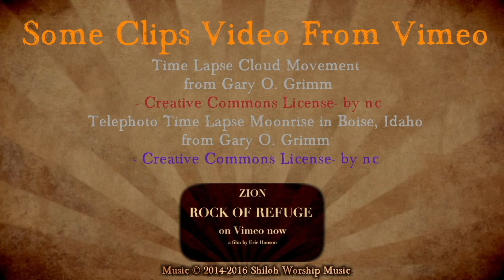"It Is A Good Thing" based on the Traditional Celtic tune, “Star of Munster” filmed in 4K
Help Support us; buy our Original Christian Artwork Shiloh Worship Music FREE on Soundcloud Shiloh Worship Music on ReverbNation
Shiloh Bluegrass Gospel on Soundcloud Donate; via PayPal to our ministry. With PayPal you can Donate with a debit or credit card.
Our original Artwork has pictures of Jesus and Biblical scenes. Makes great gifts!  We produce all of our Worship Music FREE.
Our ministry is full-time. At this point, we do not have any church financially supporting us. We continue to evangelize, and our worship music channel on here on YouTube has close to 4.6 million views, reaching into 234 nations(according to Google Analytics), and our free worship music on iTunes has somewhere around 200-250 songs we’ve produced. All our music is free; we never charge for our worship music, we thank all those who have given to support our ministry.

FREE PRAISE & WORSHIP MUSIC
Introducing Shiloh Worship Music. Original FREE Praise and Worship Music & more! Our style is very eclectic ranging from Messianic/Hebrew to Contemporary Worship to Bluegrass Gospel to Neo-Folk to Reggae to Celtic to African Style Worship, etc. Most songs Are in English, some songs are in English and Spanish, and a few songs have been translated into other languages like Hebrew, Swahili, French, Russian, Bulgarian, Chinese, Korean, Italian, and Latin. Etc. We produce FREE Original Praise and Worship Music & Music Videos, as well as Hymns & Gospel Songs in the Public Domain-Please, check out our free Christian Worship Music on the iTunes Store

musique chrétienne   (Musical Genre)
Classic Hymn (Musical Genre)
Shiloh Documentary Films, Contemporary Praise & Worship  (Musical Genre), Contemporary Christian Music  (Musical Genre)
, CCM (Musical Genre), Shiloh Worship Music (Musical Group), Bethel (Musical Group), Jesus Culture (Musical Group), Keith Green (Musical Group), Hillsong (Musical Group), Contemporary Christian Music (Musical Genre), Revival Songs (Musical Genre), Hipster Worship (Musical Genre), "I Never Want To Leave You Lord" -Shiloh Worship Music (Filmed in 4K) (Musical composition)